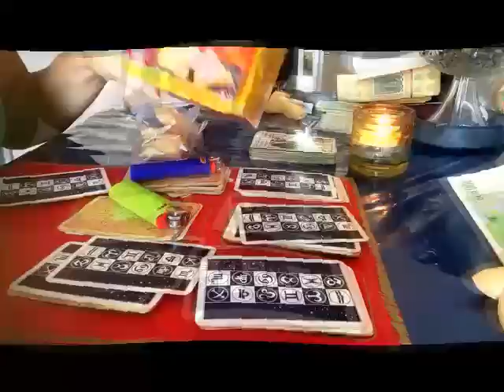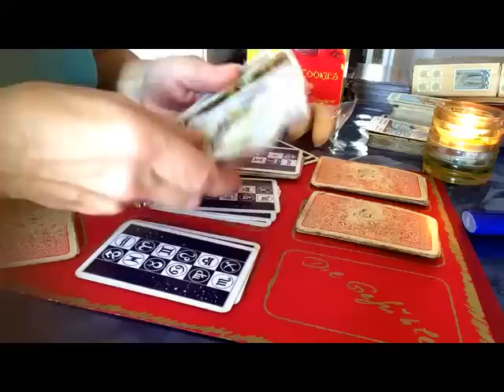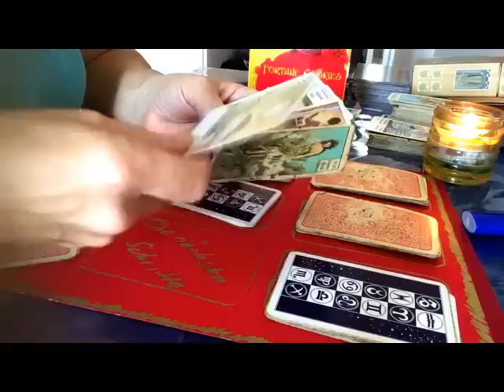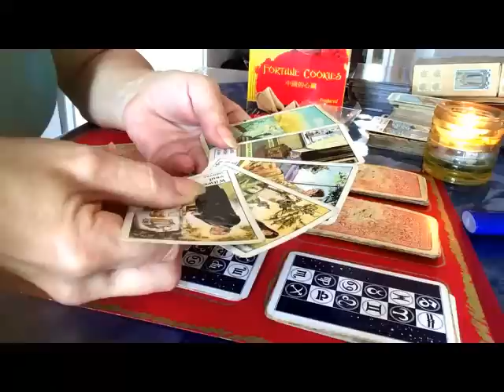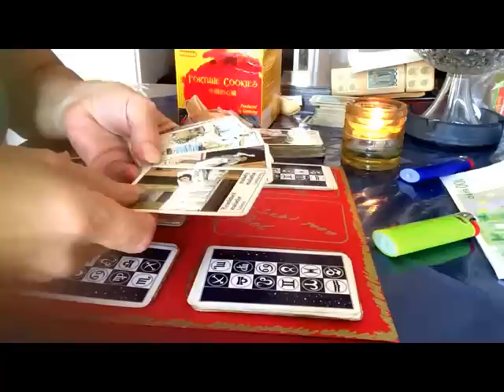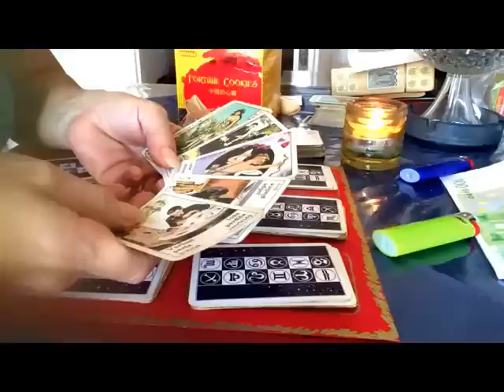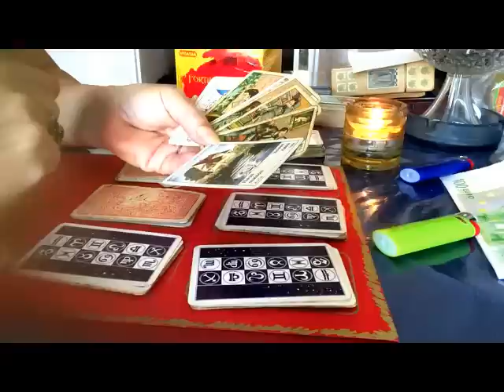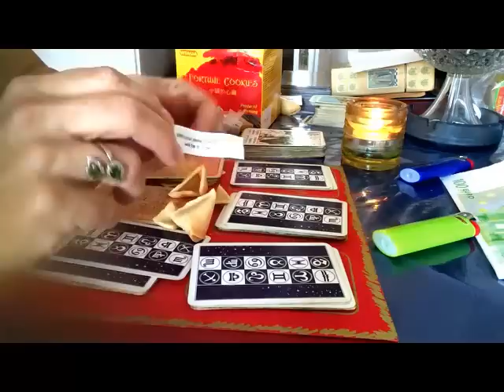Zašto je otišao/la? Hoće se vratiti? Kako dalje? izaberi kartu - bezvremeno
Drago mi je što ste me pronašli. Ovo je bezvremeno proročišće.
 Imate li prijatelja ili jednu ljubav koja je  bez razumljivog razloga nestala. Mislili ste da je sve u redu i razumjevali ste se odlicno za dugo vrijeme. A onda je iznenada nestala/nestao. Ne odgovara na vase poruke niti vam se ne javlja. Mozda niti neznate gdje je. Onda pogledajte u ovaj orakel.

1. Grupa plavi upaljac        1:59
2. Grupa zeleni upaljac    12:00

  ili
ΙΒΑΝ
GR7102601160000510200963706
Ivanka Pavlic

Bearbeiten Sie Ein Einfaches Video- Oder Fotoalbum Mit Der Download-URL TopView Video Uploader Der Software